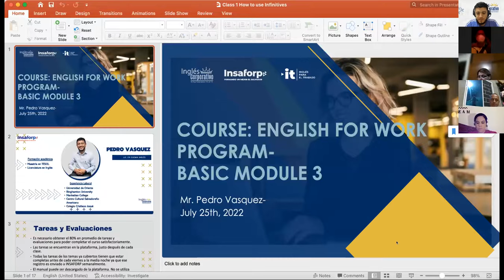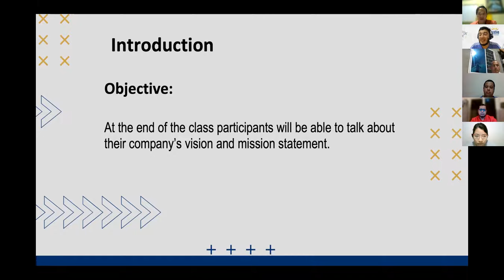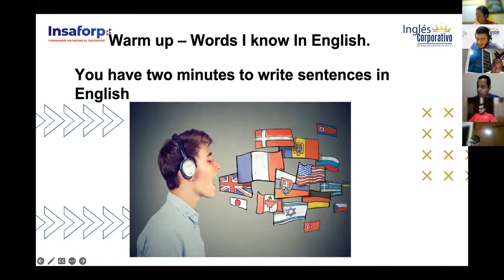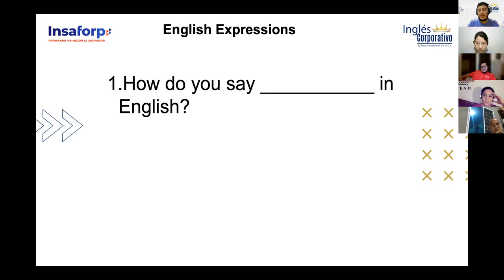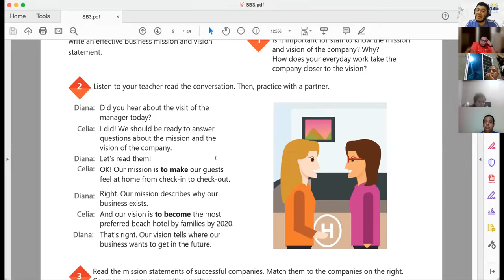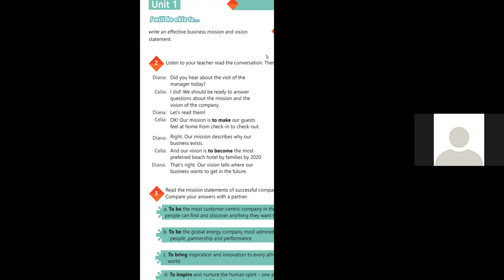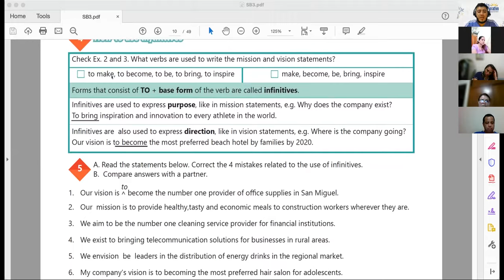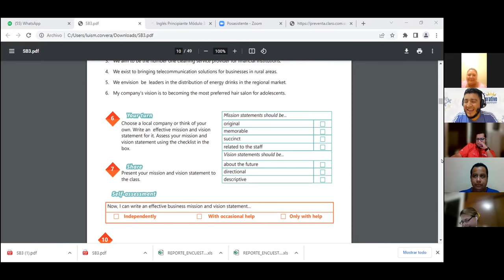Inglés Corporativo-07/25/2022- How to use Infinitives